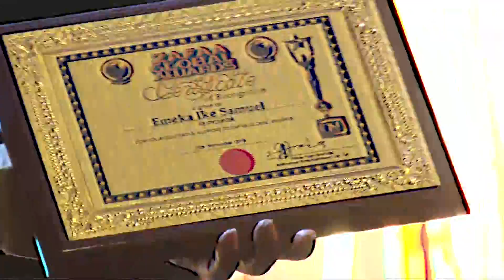ZAFAA AWARDS 2019 - VIDEO 2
Continuation of Zafaa awards 2019, celebrating African arts and promoting Nollywood the biggest film industry in Africa.